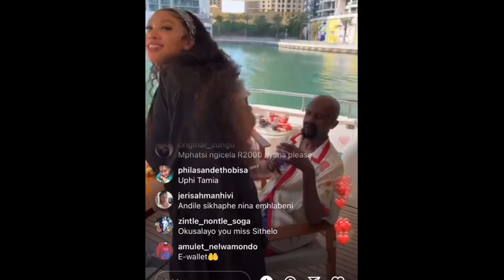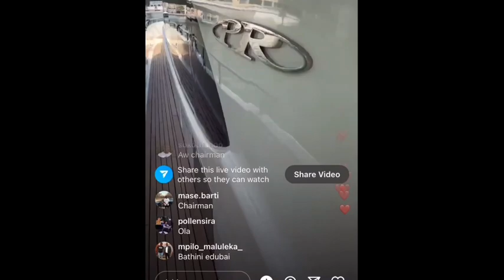Video Of Tamia Mpisane Speaking 😜This Is How She Sounds Like